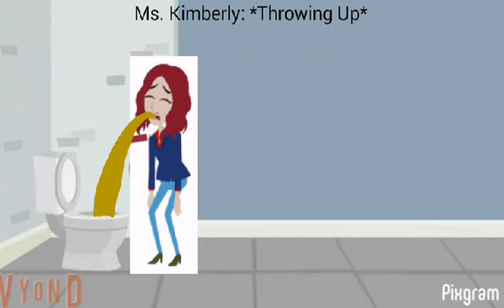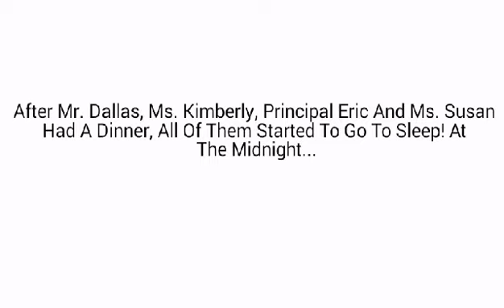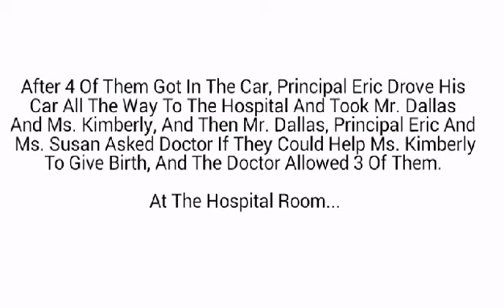The Backstory Of How Mr. Dallas And Ms. Kimberly's 1st Child(Richard) Born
On The Backstory:

Mr. Dallas Redson
Ms. Kimberly Redson
Ms. Julie Dallas Redson
Doctor Callie
Principal Eric Andrews
Ms. Susan Andrews
Richard Redson